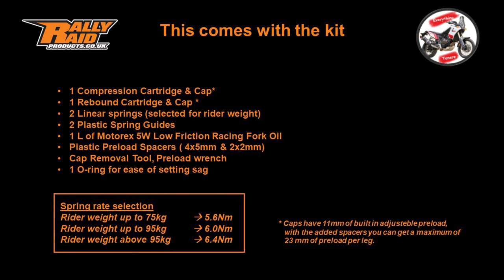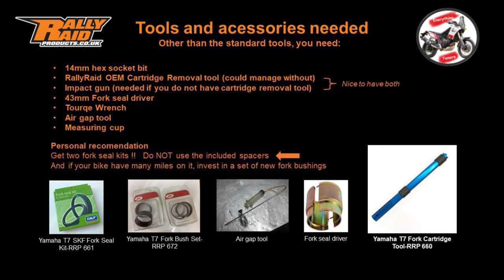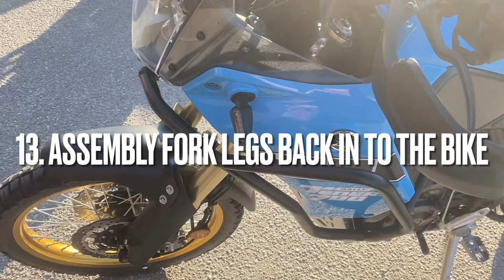RallyRaid Open Cartridge Kit - Full Install Video - Yamaha Tenere 700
Hi guys !
This is my second install video, correct details this time ;)

Important information:
- Make sure you got the tools needed
- get 2 SKF seal kits (one kit per leg) (Via RR they addressed this, so when ordering 1 kit, you get a   complete set for both cartridges.)
- order the correct spring (check the spring details)
- Read the instructions WELL, let this video be a help on the way.

- EDIT -
Look like Rallyraid changed the SKF Seal kit, so when you order one "1" you get 2 boxes of kits. SO NO NEED TO ORDER 2.  The price indicates there is two, as 1 kit now is 57£ witch is way to expensive for 1 dust/oil seal.

Time stamps for the vide, here you can jump straight to different parts of the process.

00:00 Video intro
00:52 Tools & what comes with the kit
02:23 Fork leg removal
03:42 Pre disassembly tips
04:28 Fork leg disassembly
06:15 splitting the leg (outer/inner/seals etc)
11:18 OEM Cartridge removal
15:03 Installing new seals and outer tube
21:25 Installing the RR Cartridge
23:55 Filling the cartridge with fork oil
27:05 Air gap check
29:21 Spring and Cap install
31:59 Tourqe the bottom bolt
32:28 reinstalling fork on the bike
33:24 Final comments / Outro